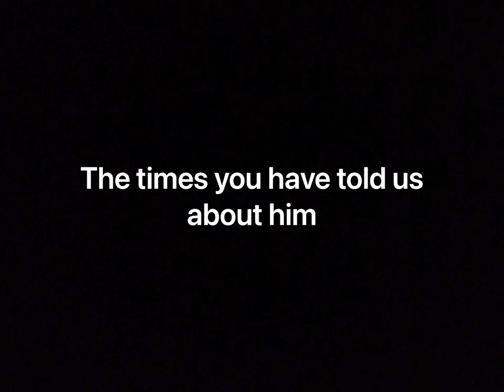Hedrick middle school The Fallen Files [Trailer]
made by jorge suaste.     also this is for hedrick middle school